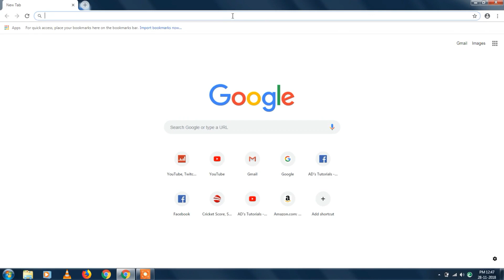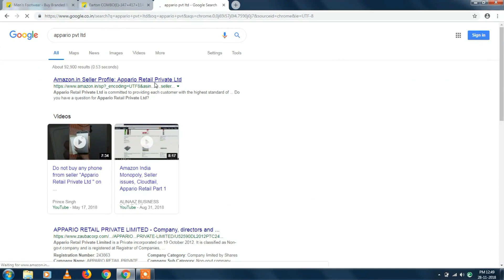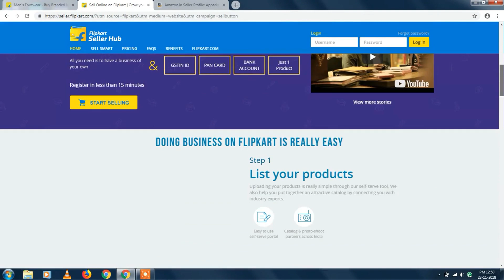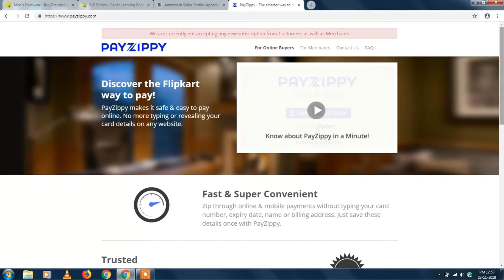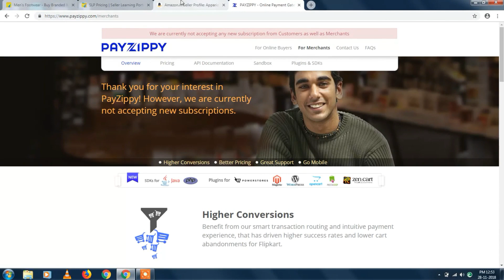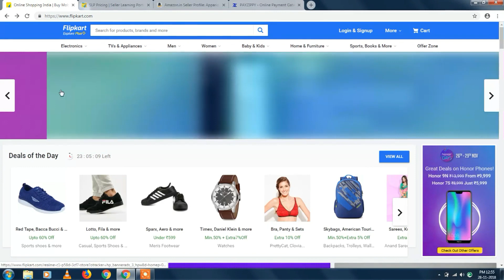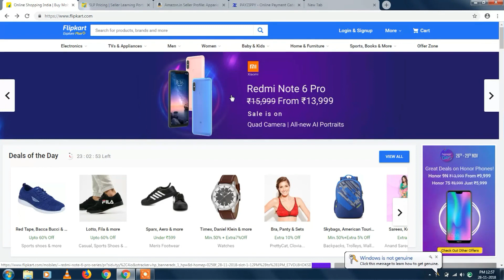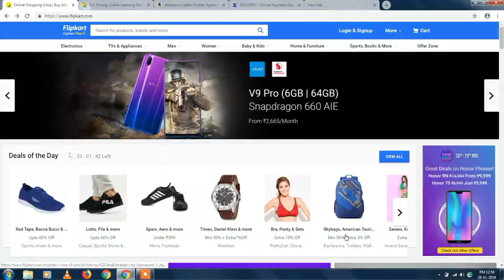How Does Flipkart Earn Money? Flipkart Earning Sources Revealed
Nowadays, people are more keen towards buying products online from any e-commerce site like Flipkart, Amazon or Snapdeal. Many of these sites provide huge discounts on various items.
But do you know how Flipkart, Amazon, and Snapdeal make money? What is the business model of Flipkart? What are the earning sources of Flipkart? How Flipkart makes money? How Flipkart Earns money?